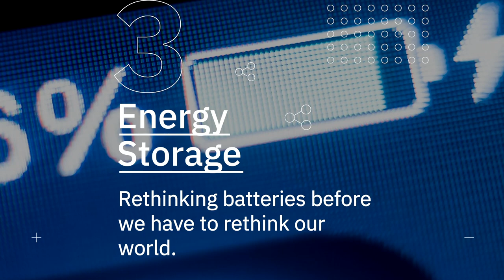Rethinking batteries before we have to rethink our world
In the next five years, we will discover new materials for safer and more environmentally-preferable batteries capable of supporting a renewable-based energy grid and more sustainable transportation.